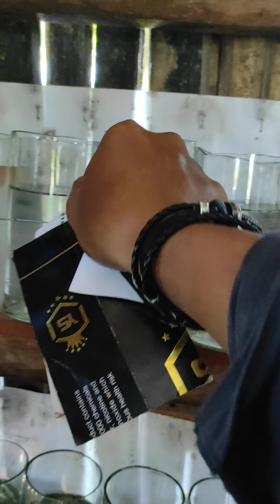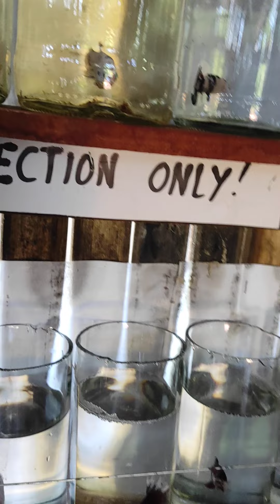ANG DAMI KONG BENTANG ISDA SA TIME NA TO,,THANKS SA MGA WHOLESALER KO☺️☺️😘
if you like the video please dont forget to hit the